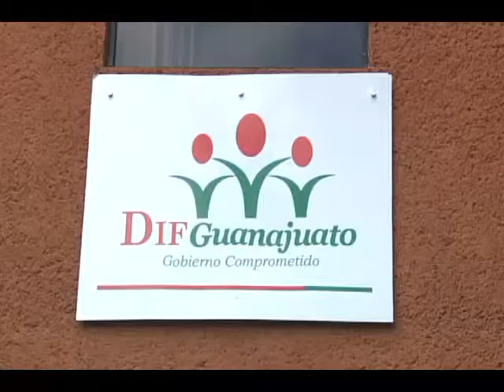Bajio Noticias - Disminuyen adopciones en Guanajuato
Pese a que los trámites de adopción se agilizaron desde hace unos años, la posibilidad de que un pequeño tenga una nueva familia disminuye.